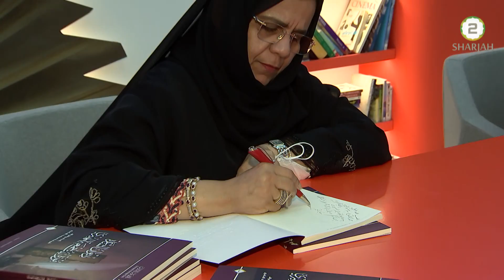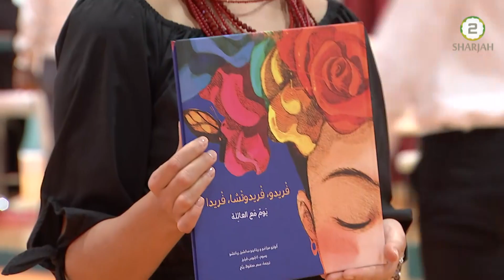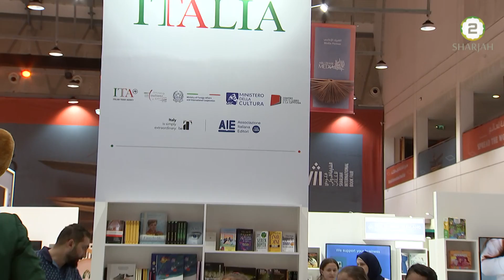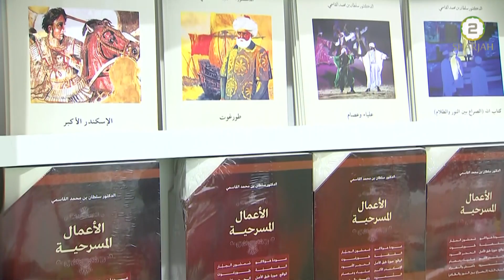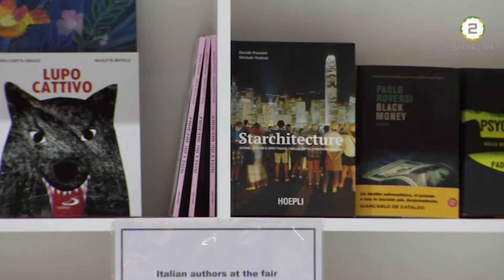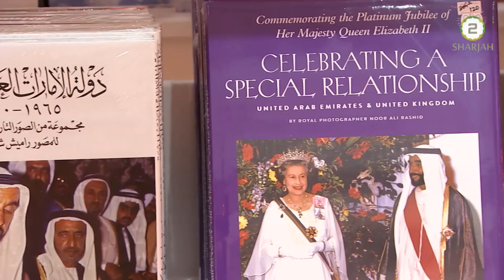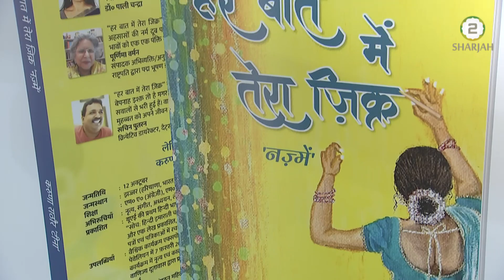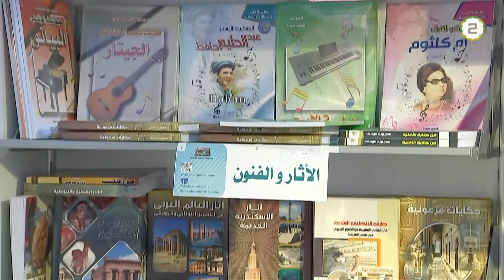اکتالیسواں شارجہ بین الاقوامی کتاب میلہ - قسط 1